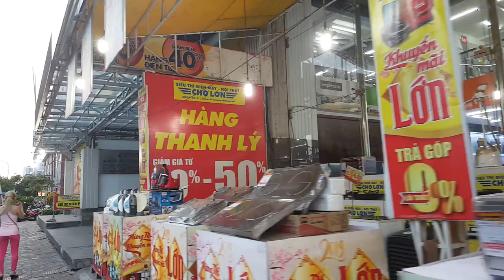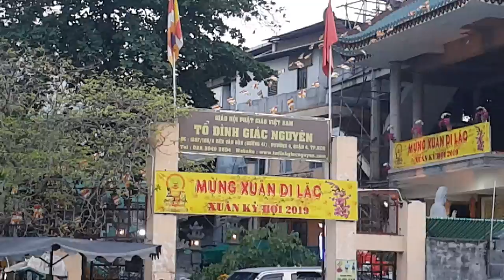Chùa Giác Nguyên Đường Nguyễn Hữu Hào Quận 4 Sài Gòn